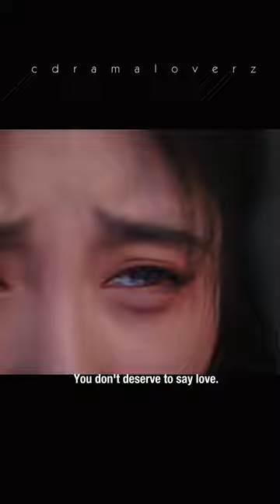The end of love story of wangyue and chenyan in their previous lives 😢